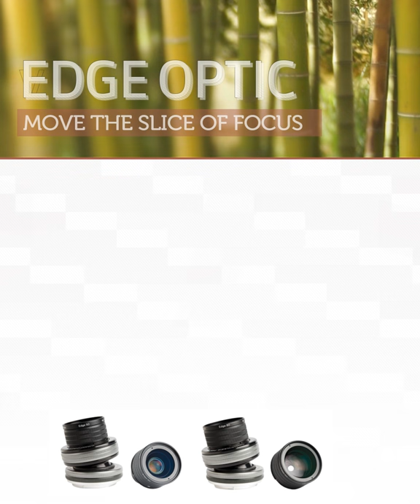Edge Learning 2.0 | Move The Line Of Focus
The Lensbaby Edge Optics can create a dramatic slice of focus across your composition. Do you know how to put the slice exactly where you want it?

Follow these four steps to take control of the slice of focus